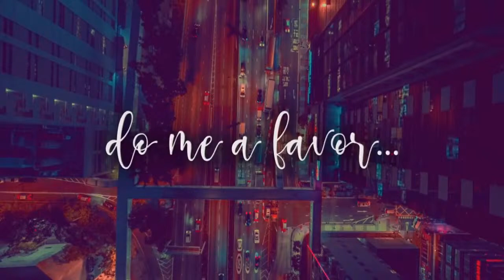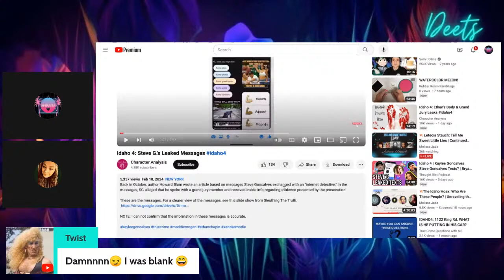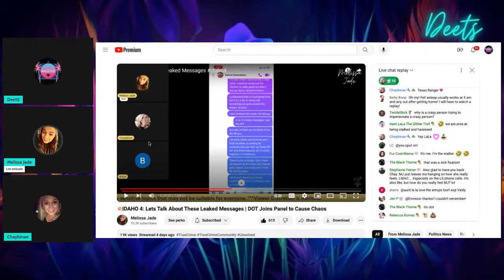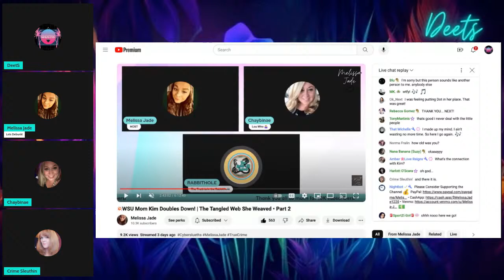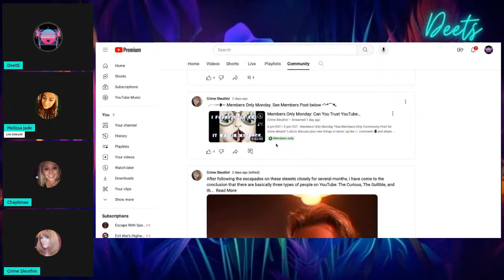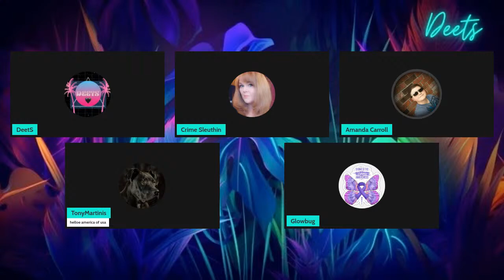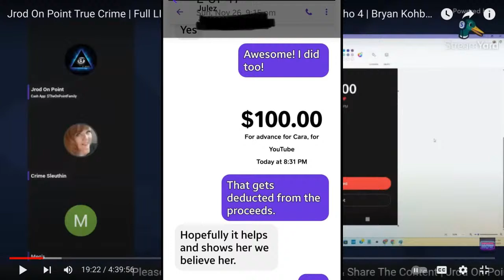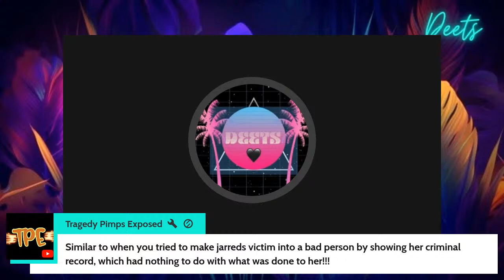Idaho 4: Are the Trolls back in town?! Leaked message from Steve Goncalves? Let's talk about it!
Since the Paramount documentary Cybersleuth release, it seems the trolls have arrived back in town! Let's talk about it!
@MelissaJade & @Chaybinae join me on panel to discuss the trolls of Idaho 4. Eventually @CrimeSleuthin joins to clear her name on some allegations from other creators.

Links to the videos shown dropped throughout the live. If i missed dropping a creators link please droo me a comment or send an email.